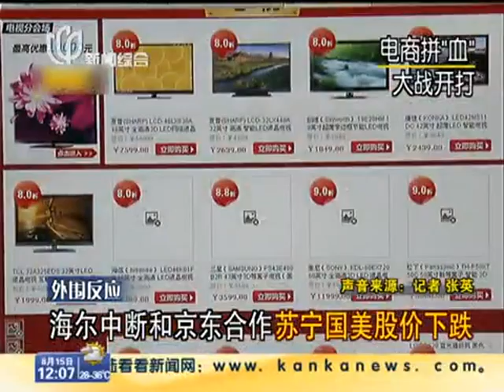【记者连线】海尔中断和京东合作 电商大战考验供应链和物流.mp4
面对消费者纷纷叫好的家电"网站"，行业人士认为，国美、苏宁等传统家电商熟练掌握的"规模带来低价优势"的法则目前仍然在家电行业沿用。因此，家电"网站"的实质海狮采购规模较量，就这一点而言，京东、天猫等显然还短期无法达到国美、苏宁的水准。